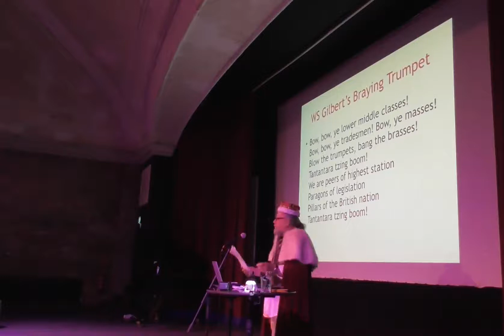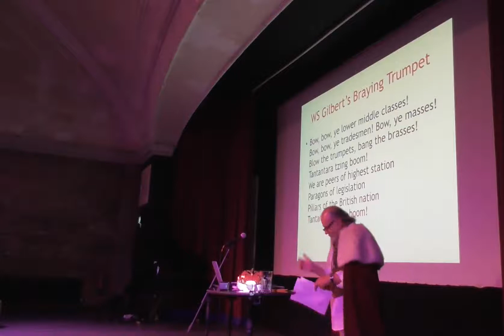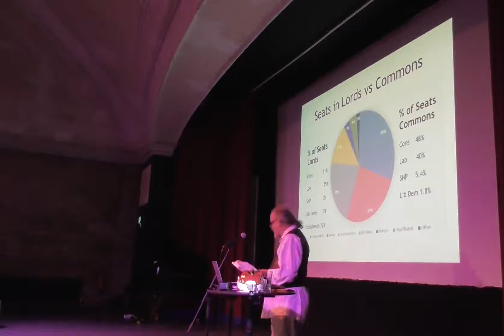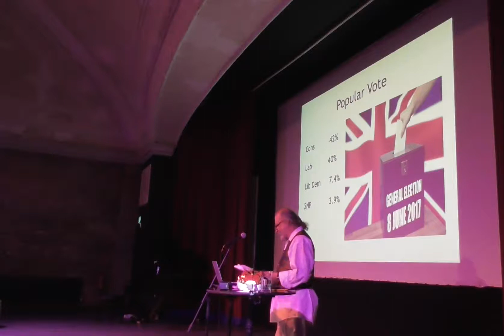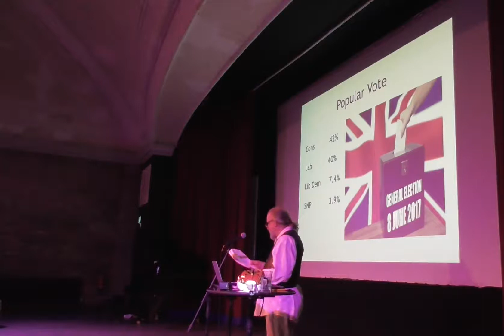Kent Barker: 'Lordy Lordy'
Kent exposes the short comings of the House of Lords